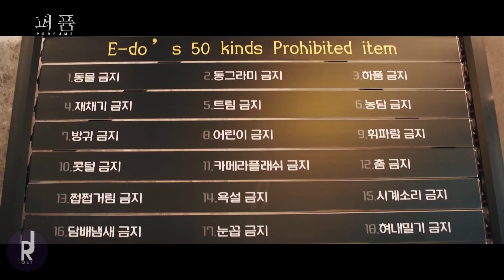[MV] Solji (EXID) – 손 닿을 만큼 | Perfume (퍼퓸) OST PART 1 | ซับไทย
* English/Thai/Hangul are now available Turn on cc for watch it :)
* UNOFFICIAL MV
เพลงประกอบซีรี่ย์เกาหลี  Perfume 2019

솔지 (EXID) Solji – 손 닿을 만큼 Lyrics Perfume OST Part 1
Genre : OST, R&B/Soul
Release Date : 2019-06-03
Language : Korean